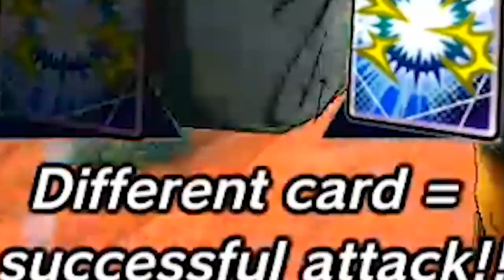Planet Namek Shetz Goku, My Fourth Legends Limited... (Dragon Ball Legends)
My Fourth Legends Limited Character in Dragon Ball Legends in chronological order.

BAKAYAROOOOOO!! ( ͡° ͜ʖ ͡°)

- Monkey 🐒